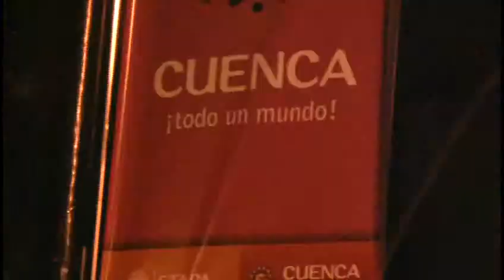Concejala anuncia no pago de contribuciones de distribuidor de la Ordóñez Lasso .flv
María José Machado concejala del cantón Cuenca anunció que no se cobraran contribuciones por el construido distribuidor de tráfico de la Ordóñez Lasso y avenida de las Américas...